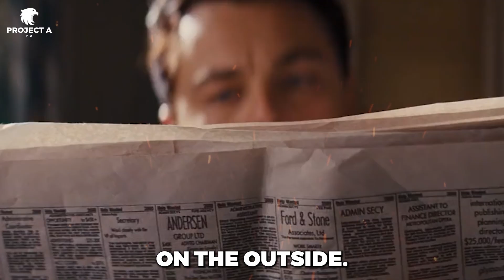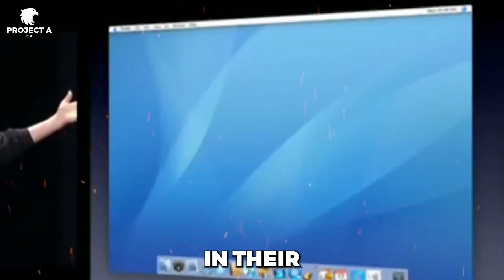The Courage To TRUST YOURSELF | HIGH VALUE MINDSET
**Video Description:**

Embark on a journey of self-discovery and empowerment with this insightful video on the importance of trusting yourself. Life, much like civil engineering, requires a solid foundation, and trusting yourself forms the bedrock of your personal growth. Learn how winners differentiate themselves from losers through their mentality and the ability to view defeats as opportunities for growth.

Discover the transformative power of constant learning, resilience, and facing life's challenges with dignity. Uncover the pitfalls of excessive self-admiration and the dangers of comparing yourself to others. Embrace your unique strengths, and understand that success is a personal journey with no one-size-fits-all formula.

Join the narrative that encourages you to trust yourself as your north star, fostering resilience and a deep sense of purpose. The video draws inspiration from the life of Steve Jobs, illustrating the extraordinary outcomes that self-trust can bring.